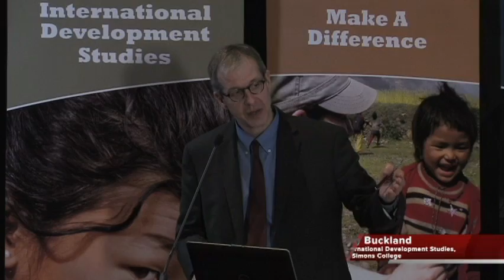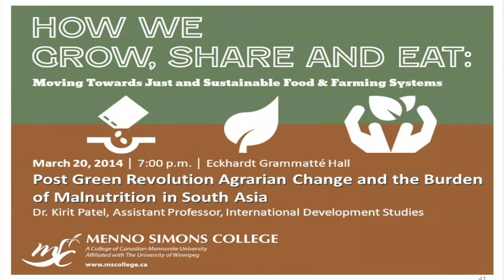Discussion - MSC Esau Lecture - Food Rebellions: Crisis and the Hunger for Justice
Panel discussion following lecture delivered by Dr. Eric Holt-Giménez.